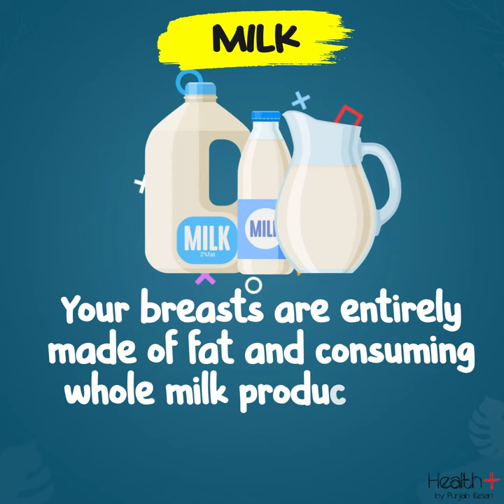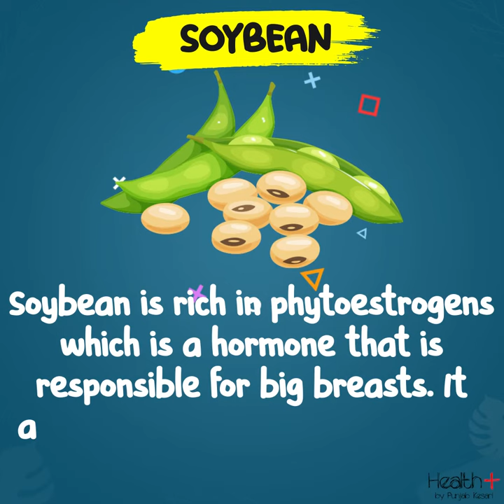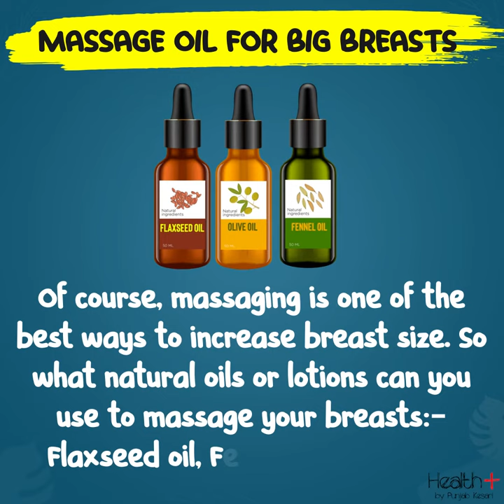How To Increase Breast Size Naturally?